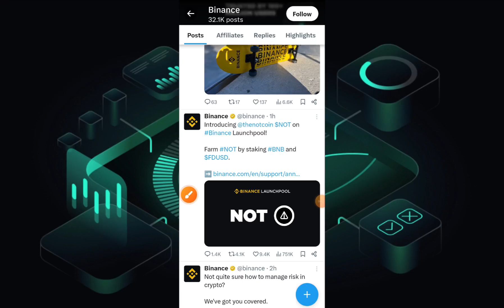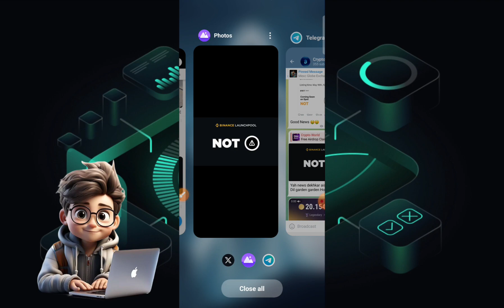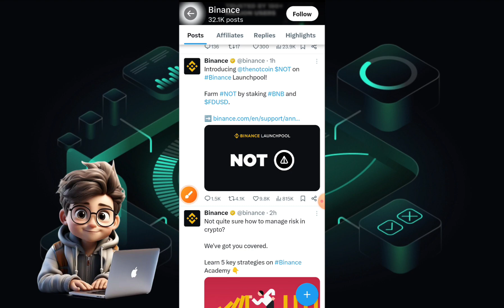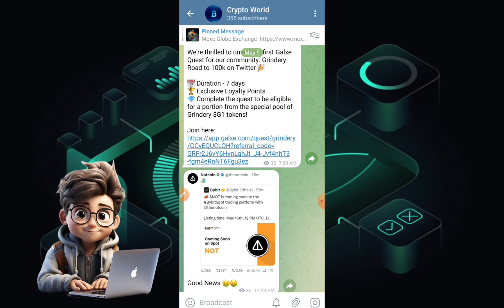Not Coin Listing | Not Coin Withdrawal Date | Note Coin Listing Price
Refer Code:-BVgQUQsK

Refer Code: 8489cc6328

not coin listing price
not coin price
not coin listing date